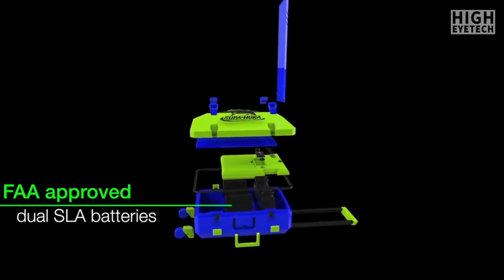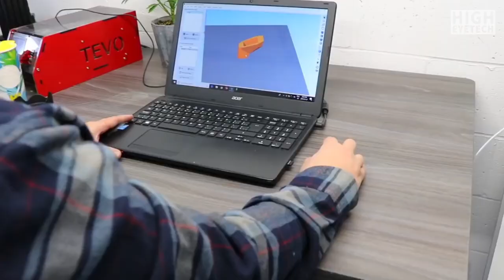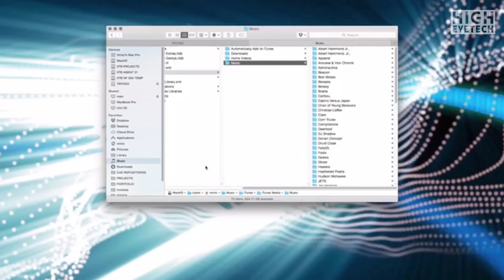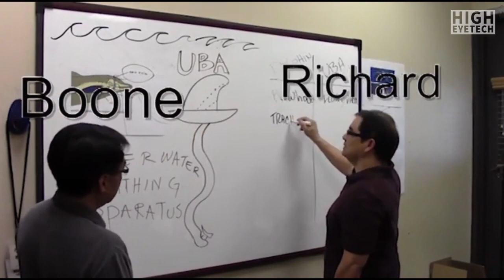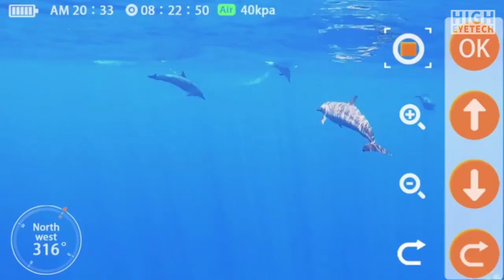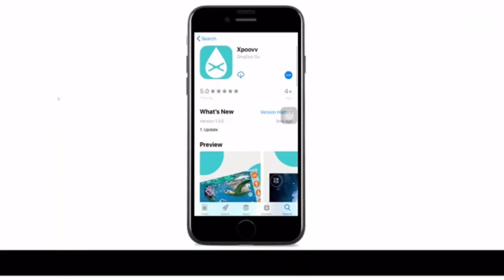Incredible Water Gadgets for your Adventure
▁ ▂ ▃ ▅ ▆ ▇ ▆ ▅ ▃ ▂ ▁ EYETECH ▁ ▂ ▃ ▅ ▆ ▇ ▆ ▅ ▃ ▂ ▁
Beat the heat by checking out  5 coolest water Gadgets for your summer vacation.
Have fun in the Summer!

☗ Supa Huka
☗ Tayogo Force
☗ UBA
☗ Xpoovv
☗ Seagow